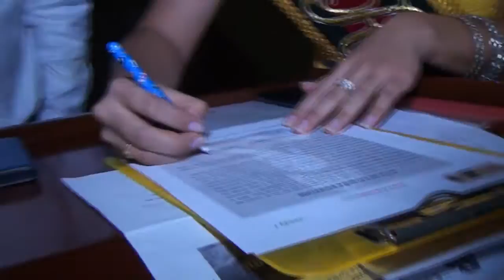INAUGURACION CAMPAÑA DE RECICLAJE POR SANDY SERRANO